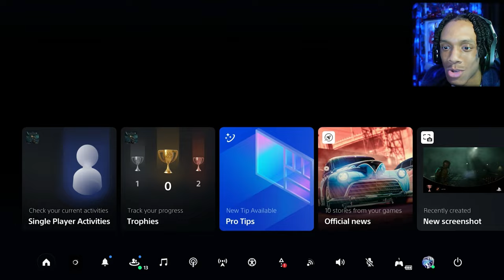THE BIG MOUTH | The Callisto Protocol - (PART 2)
The Callisto Protocol - PART 2

MUSIC CREDITS
~K.Flay - FML (Vanic Remix)